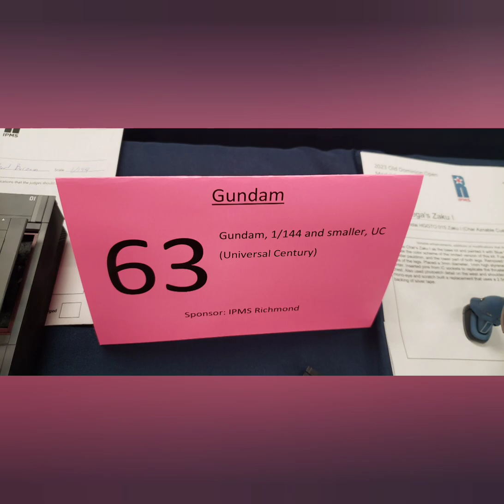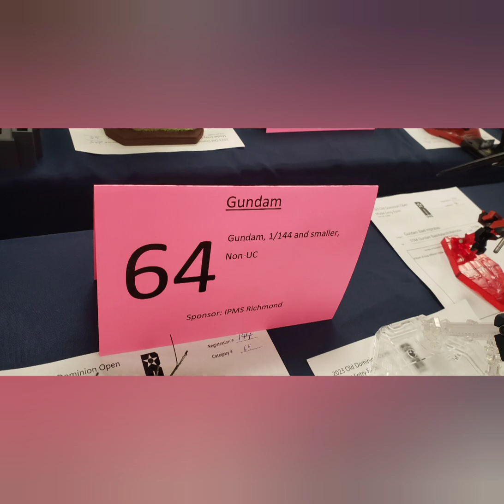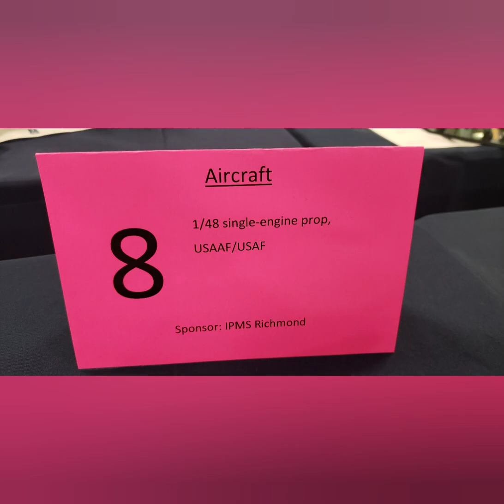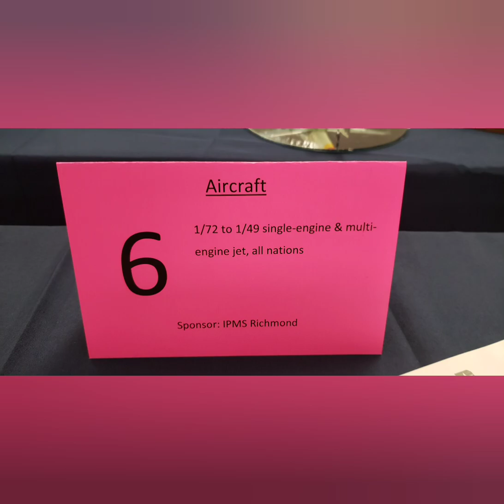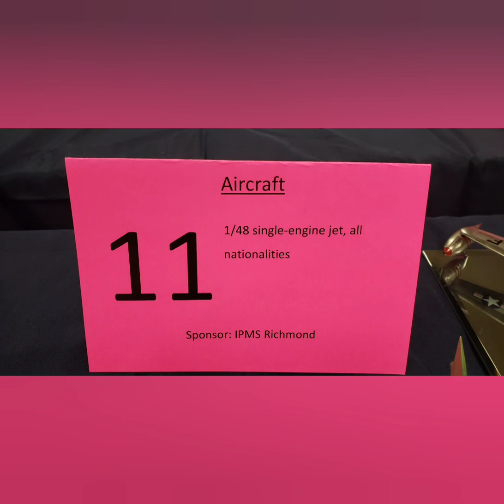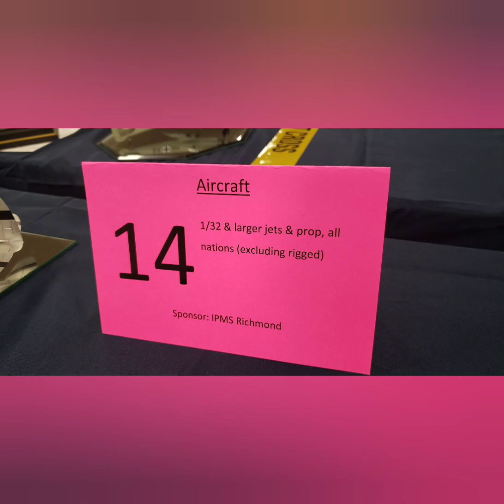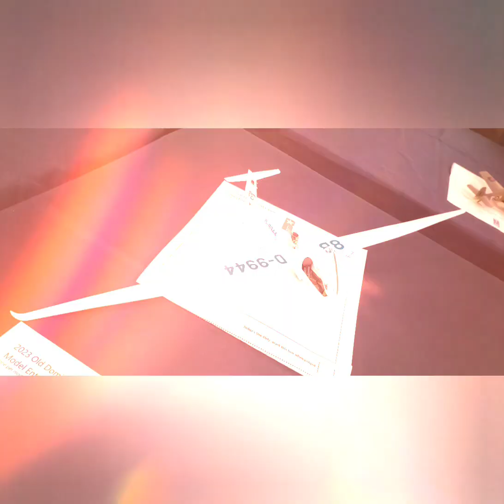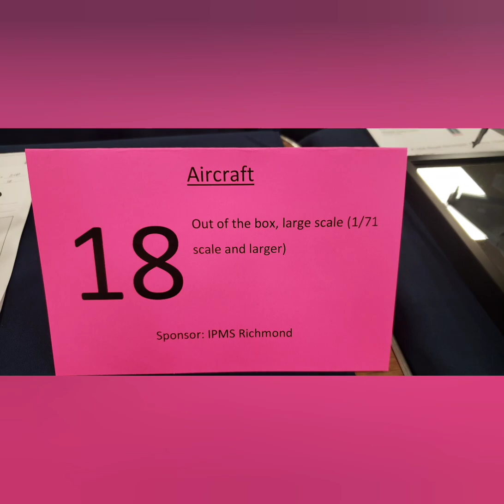2023 ODO IPMS Richmond VA Part 4 Gondams and Aircraft.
this parts is the rest of the models that were displayed at the show.

Heres the link to the music from this video.